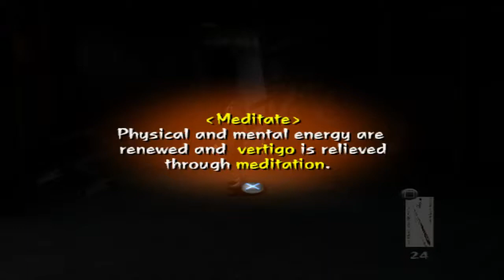Let's Play Kuon (Yang) [EN] - Part 16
Part 16 of Let's Play Kuon (Yang) [EN].